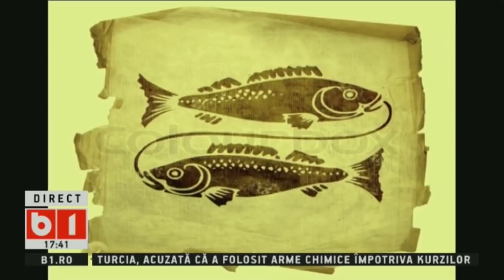HOROSCOP 360 GRADE CU ALINA BADIC, ZODIA PESTI, SAPT 17 feb - 24 feb 2018